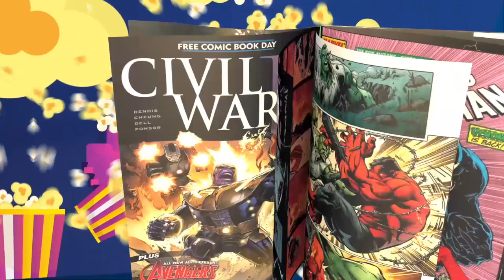NGR 315 Blue Beetle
Creator: @thenerd_gen
Logo : IG @designedbyralph